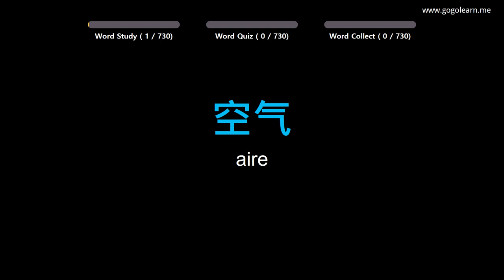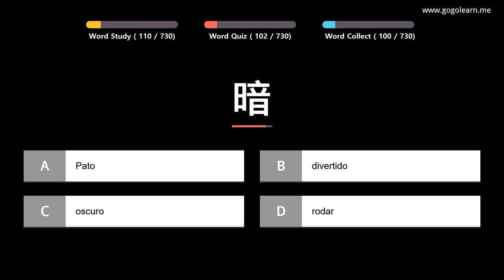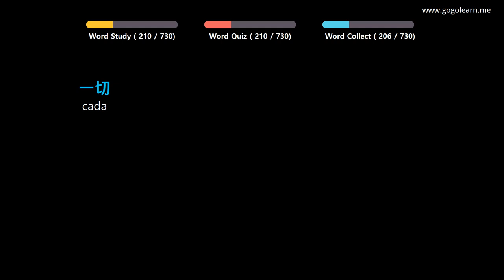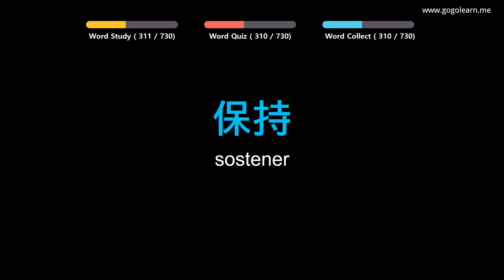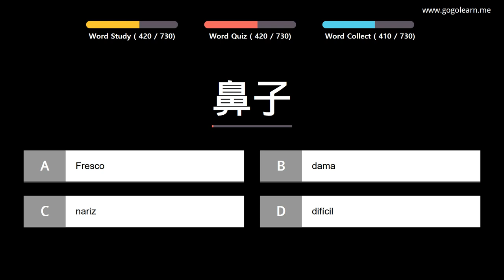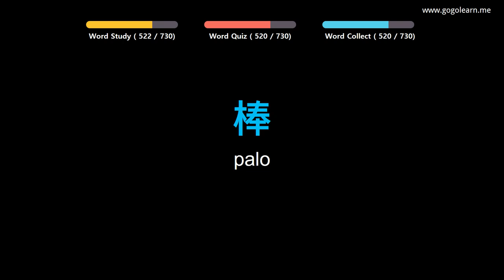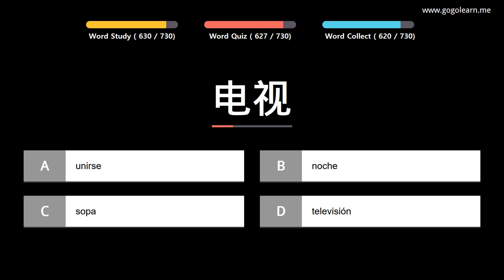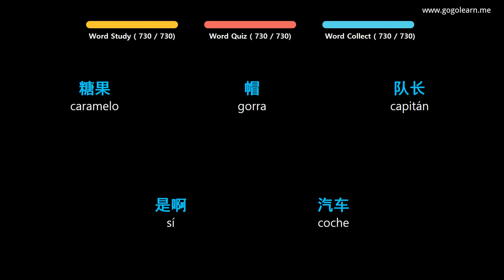Aprender Chino | Vocabulario Chino Niños | Golearn